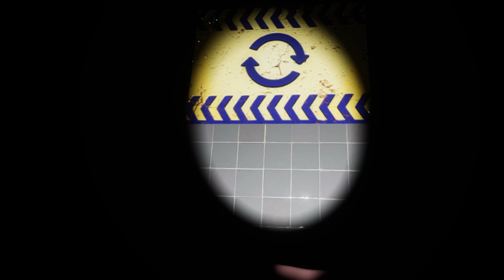ENISE : Claustrobyl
Les étudiants de 4è année Génie Physique option Génie Sensoriel de l’ENISE se penchent sur la claustrophobie « Découvrez l´histoire de la catastrophe de Tchernobyl à travers la Réalité Virtuelle en incarnant un liquidateur traversant les bas-fonds du réacteur numéro 4 ! »